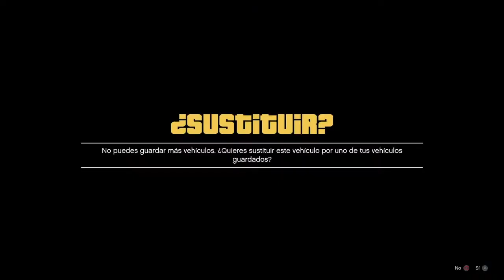NUEVO COMPRAR TODO GTA V ONLINE GRATIS! MODO DIRECTOR CLITCH "GTA V ONLINE 1.41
Subscribete ¥ DEJA Tu like